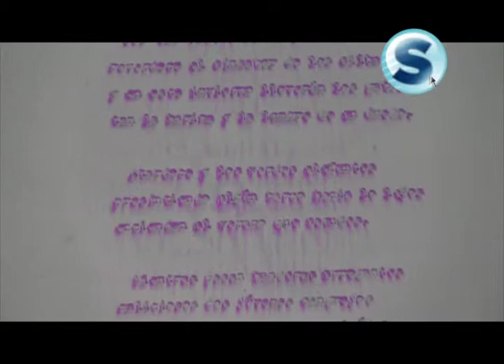Homenaje a Armando Duvalier poeta, cuentista y crítico literario chiapaneco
El Consejo de la Crónica Municipal de Tuxtla Gutiérrez mediante el Consejo Estatal para las Culturas y las Artes de Chiapas (Coneculta), rindió homenaje al poeta, cuentista y crítico literario oriundo de Pijijiapan y de corazón africano, Armando Duvalier; en el centenario de su natalicio.